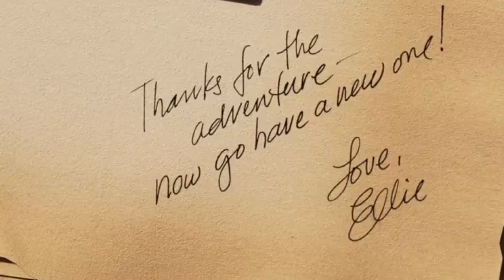Top 10 Pixar music songs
You guys seemed to enjoy my last top 10 video so I thought id do another one with my top favourite songs!